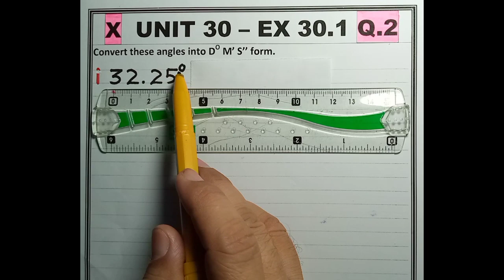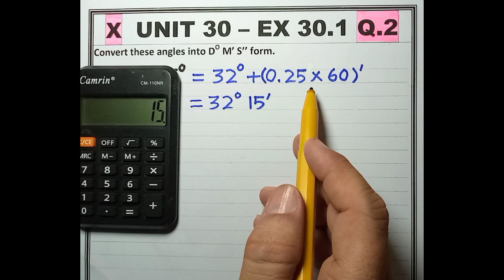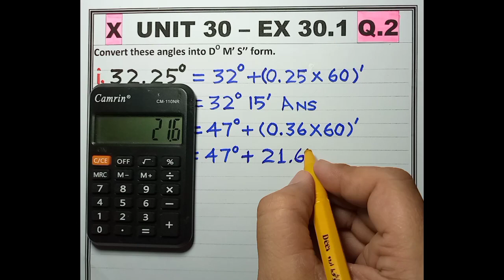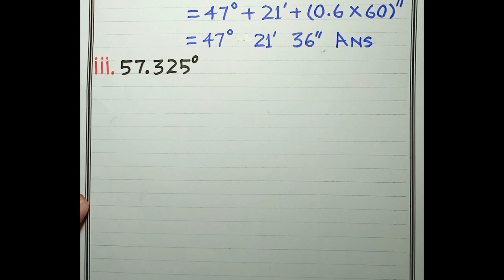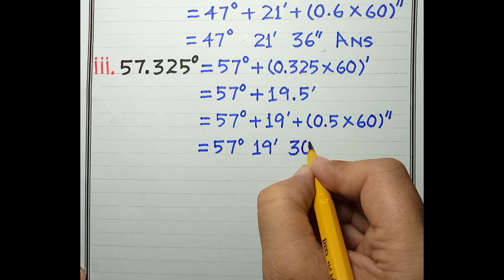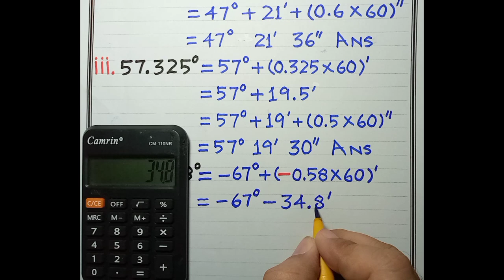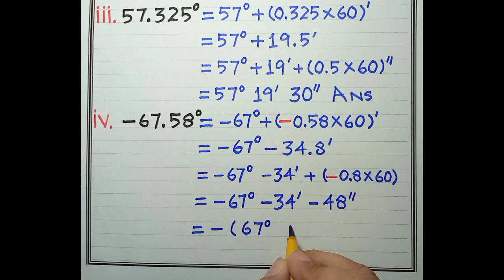Math X, Unit 30, Trigonometry, Ex.30.1, Q.2